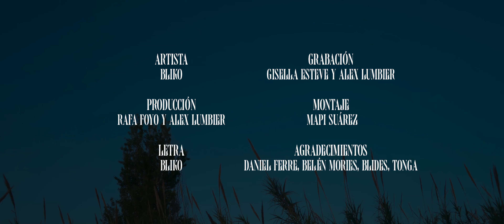Bliko - Cogí un vuelo pa' verte (Vídeo Oficial)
Videoclip oficial de Bliko - Cogí un vuelo pa' verte

LETRA

Cogí un vuelo pa verte
Y no sé
Si tú estarías interesada de verme
Yo te escribí el primero
Ay mujer
Tú no te creíste que viajara pa verte

Y tal vez, tú te mueras por mí
Ay baby, quieres tenerme ahí
Y no sé
Si tú estarías interesada de verme, comerme

Y no sé
Yo te escribí primero
Ay mujer

Los tragos en el local
Es a lo loco
Son 3.000KM lo que viajo por tu toto
No me afecta ni el jet lag, es más,
Yo ya no me canso de entrar entre tus piernas

Llévame a dar un tour
En lencería azul
Y si lo deseas prendemos el autobús
No quiero que me pagues pero apágame la luz
Ven, vente pegaíta como con la superglue

Y quisiera comerte encima de mí
Y envolver tu piel canela encima de ti
Podría hacerle un hueco al amor
Solo necesito un call
No dejé nada atrás
Solo noches de alcohol
Me mudo
Baby si es contigo seguro

Bliko
Lumbier produciendo
Díselo mi hermano